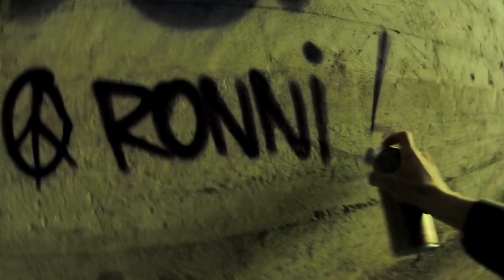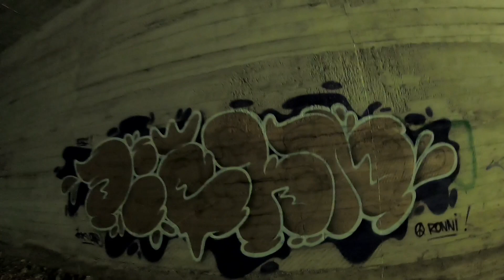Gold Bombing // Djdusk Beats // FICKN Graffiti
Montanacans Gold
CLASSIC GRAFFITI

Djdusk Beats

"Beatz&Remix"